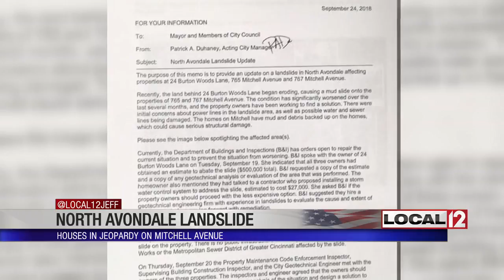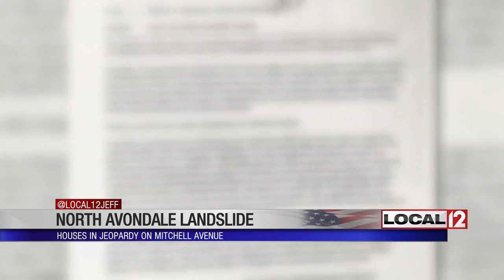North Avondale homes in jeopardy after landslide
NORTH AVONDALE, Ohio (WKRC) - A landslide is threatening homes in North Avondale.

Trees, mud and debris have moved over a wall and are now in backyards up against the houses, and neighbors are frustrated.

They say whatever goes up must come down, but the hill behind your house is supposed to stay up. But for a couple of homes on Mitchell Avenue, the residents are in deep mud.

The yards behind 765 and 767 Mitchell Ave. are now almost inside the homes. Landslides put the houses in structural jeopardy. The city says things have significantly worsened over the last several months.

"I just worry about waking up in the morning being unable to open the back door or wake up and see a tree sitting in there with you," said Lorenzo Marshall.

Marshall and his wife Kimberly have lived in their house for 15 years. For 14-and-a-half of those years, everything that has come down the hillside -- the vegetation, the trees, the brush -- was all up at the top of the hill. But in the spring, everything started moving.

"The more and more rain that we get...we sat there and watched dirt go down into the neighbor's yard. Me and my wife sat there for an hour just watching it fall down and just slide," Marshall said.

Carolyn Uddin is the next-door neighbor. She spent about $5,000 recently to remove some trees in the hope that would help. It did not.

According to the city building department, a contractor's estimate to clean the yards and prevent slides in the future is $500,000. Uddin says insurance will not pay.

"Can't get any help. I'm a senior citizen; I'm living on a fixed income. I had the trees cut down...when the mud start sliding over the wall that I had built back there about 13 years ago. I'm like, 'Oh my God, this is [more] serious than I thought it was,'" Uddin said.

The city has orders open to repair the current situation and prevent it from getting worse, but the city also says the fix is up to the homeowners because the land is not city property. The building department says another home on Burton Woods Lane on the uphill side of the slide should also be involved. But for now, what is up is still coming down, and the rain doesn't help either.

"Come November, I'll be here 27 years. And we've had rain, we've had storms. I've never seen anything like this," Uddin said.

The building department has told the homeowners not to do anything until they hire an engineer to do a geotechnical analysis and design a solution.

Aside from the $500,000 option, another possibility is a water-control system, which is much cheaper, but the city says the engineer has to design something that City Hall accepts and is something the residents can afford.

The building department says the landslide does not threaten water, sewer or power lines, which is the reason neither City Hall nor Duke Energy has to help pay for the repairs.